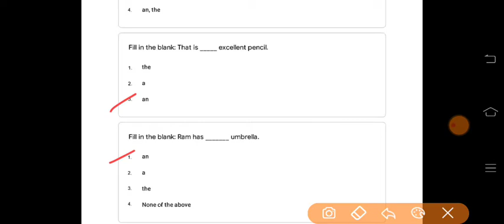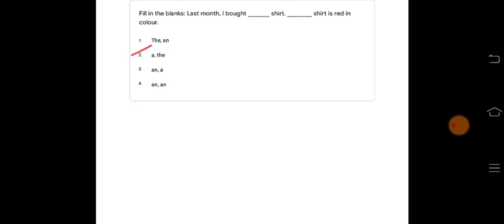Class 11 अंग्रेजी क्विज Whatsapp Quiz Answer Week -9. 4/9/2021 class 11 English conve quiz